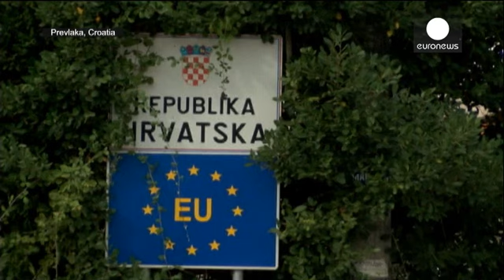Miles de refugiados sirios llegan a Croacia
El cierre de la frontera serbia ha desviado el flujo de refugiados hacia Croacia. Ya son más de que 77.000 los sirios que tras entrar en Croacia desde Serbia, son trasladados de nuevo a la frontera húngara.

Algunos pasan a Austria donde son acogidos antes de llegar a Alemania, el destino mayoritario.

El cierre de fronteras de Hungría con Croacia y Serbia ha creado una nueva ruta. Pasa directamente desde Macedonia a Albania y Montenegro y luego hacia la costa sur de Croacia.